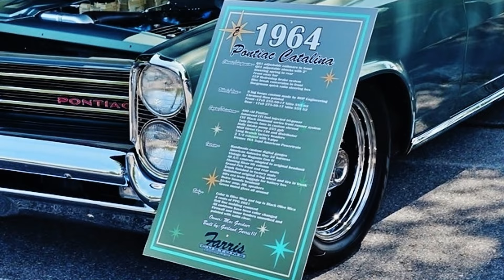Pine Hall, NC 16th Annual car show August 17, 2024 Larry Helms Band